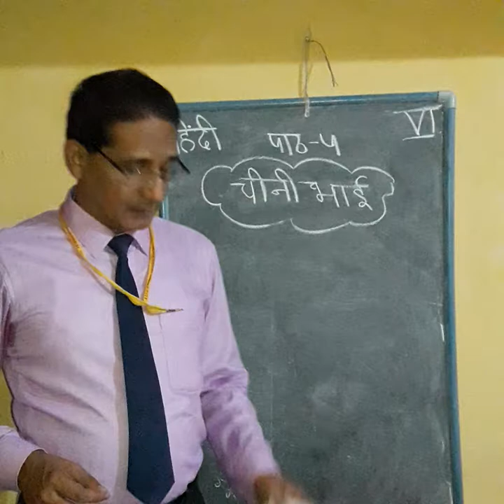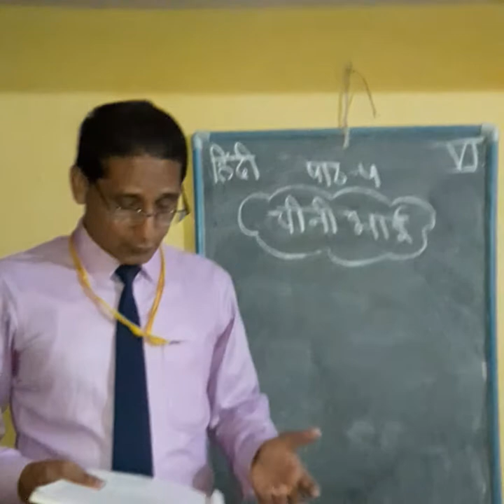Hindi literature. Class Vl. Ch 4. (Part 7).